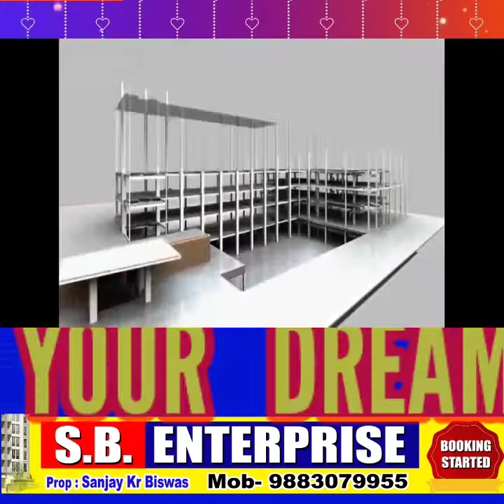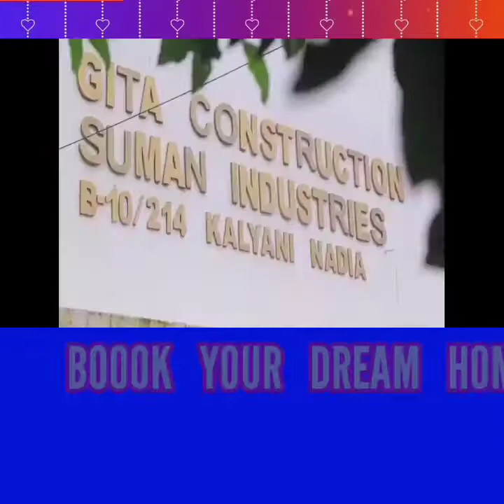BREAKING বেলা 293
news and infotainment channel